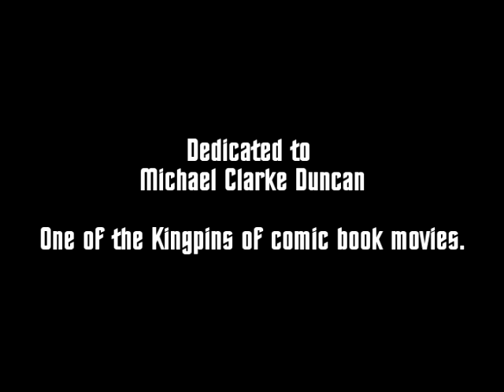Superhero Rewind: Sin City Review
"Sin City," (2005). Bruce Willis, Jessica Alba. Directed by Robert Rodriguez and Frank Miller.